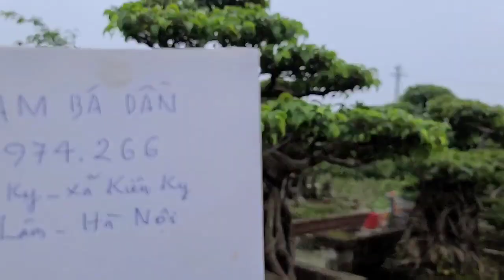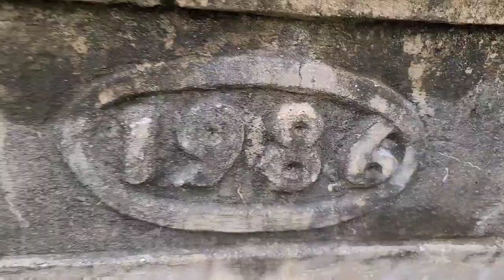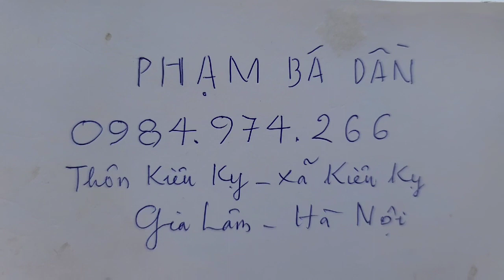SH.5808. Các bác đặt tên cho cây Sanh Nam Điền ôm đá quá đẹp này nhé. Đth liên hệ 0984.974.266.